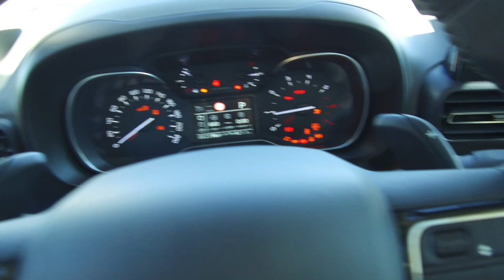Citroen Berlingo charismatischer Familienpraktiker und Zuladungsweltmeiser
weiterlesen: der ausgiebige Testbericht folgt in Kürze

Musik Cityline u. Soulfood von Framtrax.de